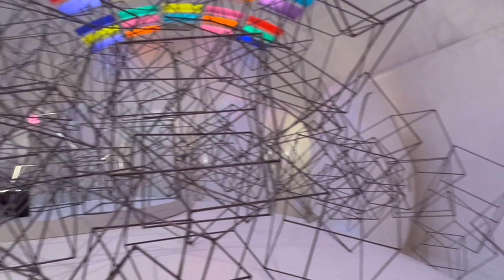Meeting Amazing YouTubers in London- Vlog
Join me as I meet the most amazing group of YouTubers in London. It was such an amazing weekend!

Handbag Organisers from an amazing company:
I don't not receive any commission or kickback from you using this code, I just like their products and think they're a fantastic company!

Intro and Outro created by:
ArcSolutions
Find them on Fiverr.com

Music purchased from Audio Jungle